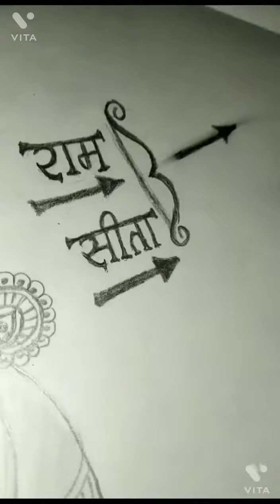Bajrangbali Drawing ll jai hanuman song ll